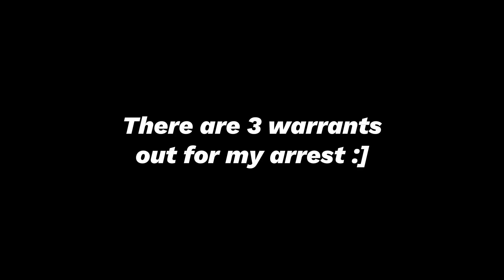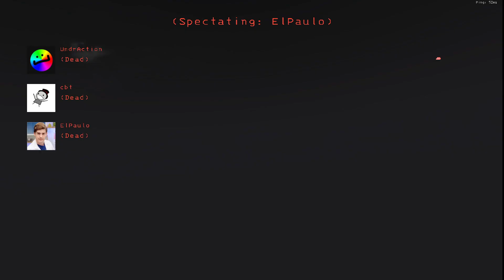Lethal Company Moments That Make Me Meltdown!! - Funny Moments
We added a mod that makes the entire planet explode and kill you when you take the apparatus.

friends in video: @cbt8 @DaPaul @rzec

Funded By
Ludwig ►@ludwig
Schlatt ►  @jschlattLIVE

Please know I'm the owner of the outro music, that is mine. (twas a gift)

For General Audiences Only. Just FYI should you be that concerned enough to read about it down here before watching, lol.